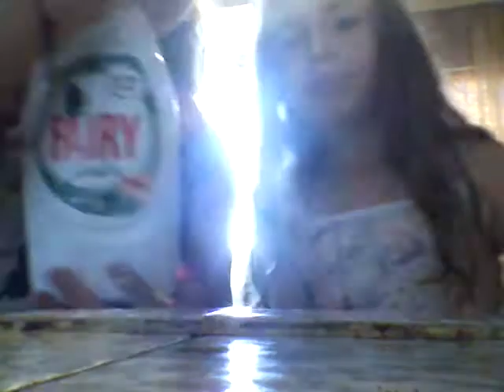Слайм с три продукта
Нещо подобно на теста ама не ти стой се разтяга